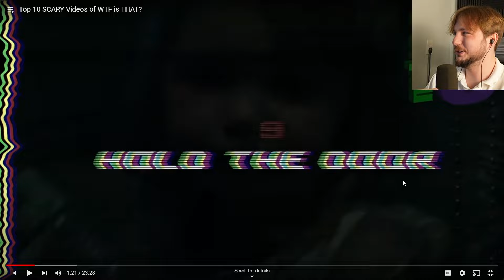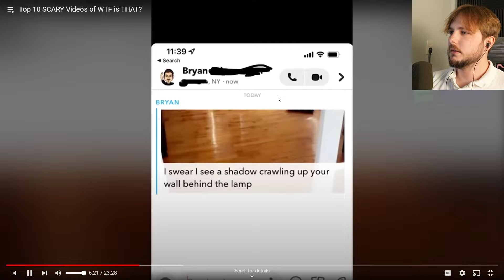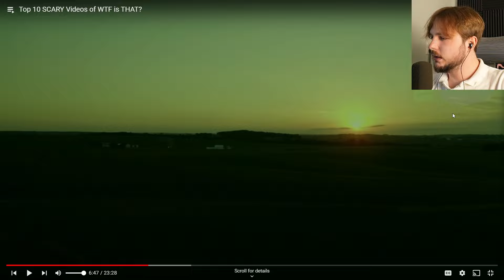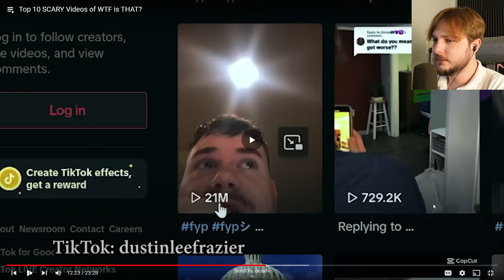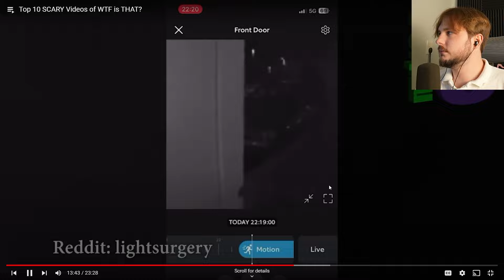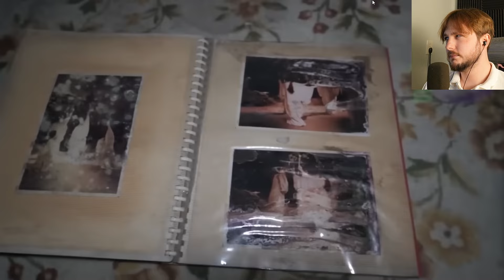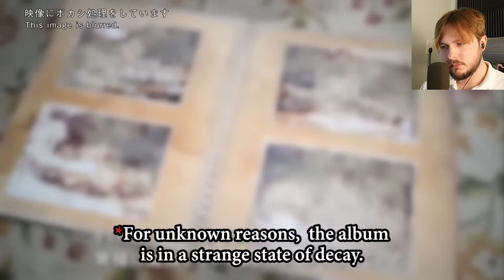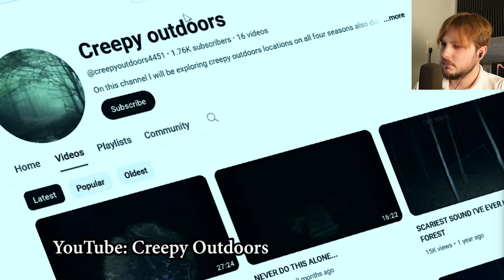SCARIEST VIDEOS I'VE EVER WATCHED (maybe)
Hello, today we are watching Nuke's Top 5 BUT it's a top 10 of the scariest videos I have ever watched.